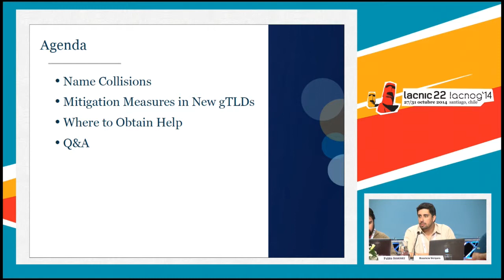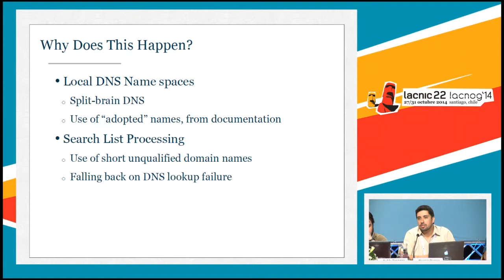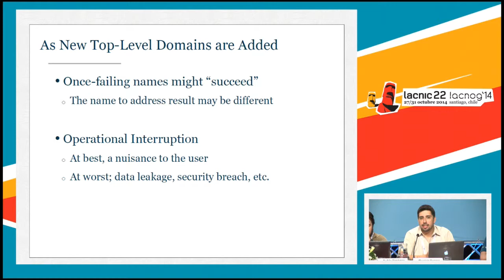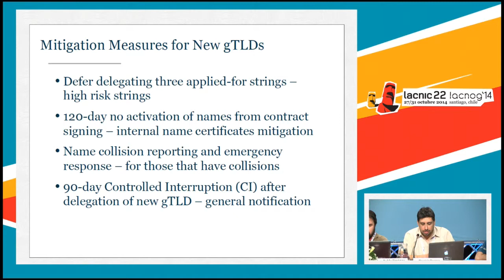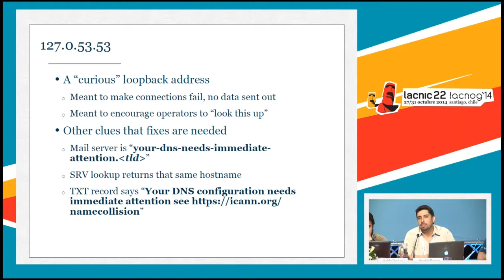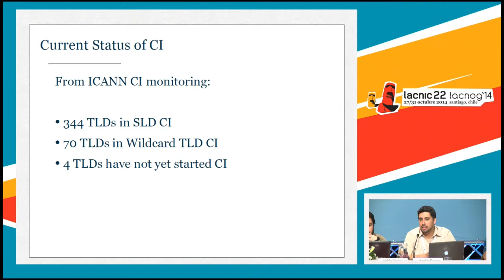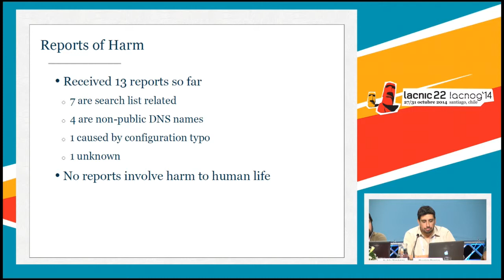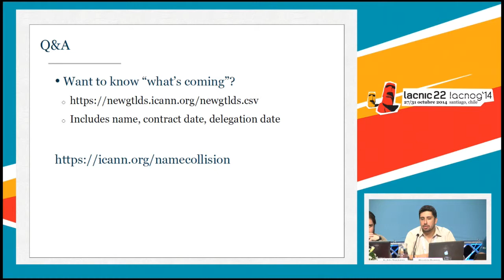Colisiones de nombres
Mauricio Vergara, ICANN